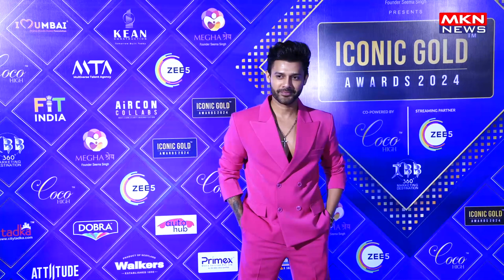STEBIN BEN RED CARPET OF 5TH ICONIC GOLD AWARDS